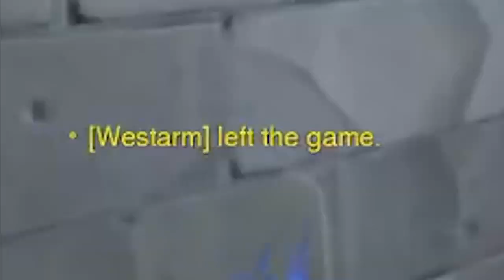Is Eichenwalde the best content map ever?